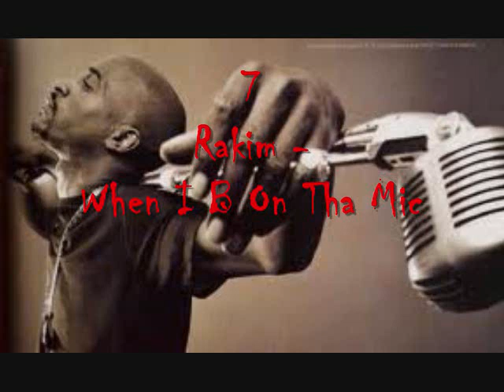Hip Hop's Greatest: The Best 25 Beats by DJ Premier